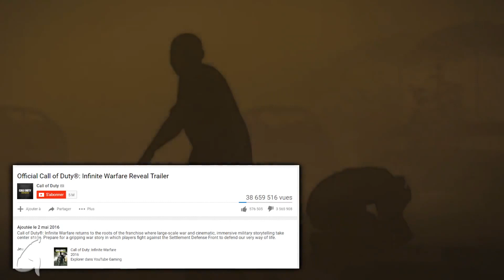Call of Duty : L'aventure de 2003 à 2017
On se retrouve aujourd'hui avec Wheely pour parler d'un mastodonte du jeu vidéo: Call of Duty. De l'ombre au succès, du succès aux abîmes, je vais vous retracer l'histoire et les origines de cette série emblématique au cours de son existence jusqu'à aujourd'hui et le dernier COD WW2.

Soutenez-le et soutenez-nous avec un j'aime SVP ! Merci à tous !
Et pour partager aussi tes vidéos sur WizGeekz, envoie ta vidéo